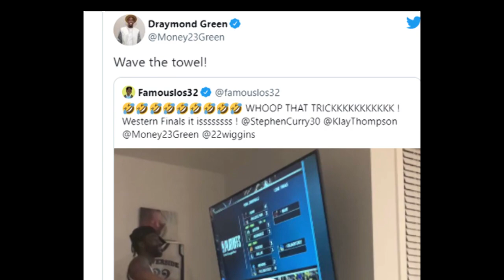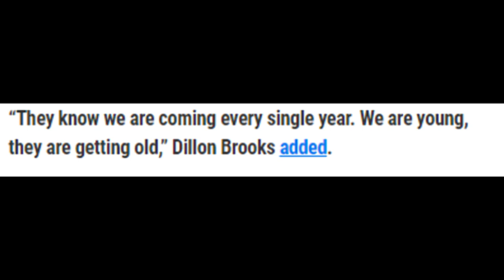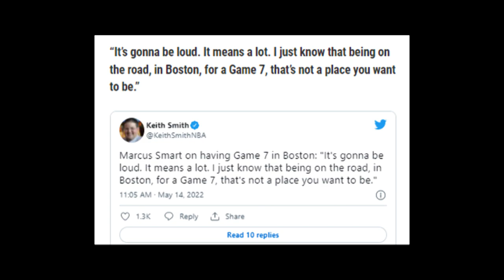WARRIORS MATANDA NA AYON KAY DILLON BROOKS! STEPH GRABE ANG RESPETO SA GRIZZLIES AT SMART NAGBABALA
WARRIORS MATANDA NA  AYON KAY DILLON BROOKS! STEPH GRABE ANG RESPETO SA GRIZZLIES AT SMART NAGBABALA SA BUCKS!

Goodspeed